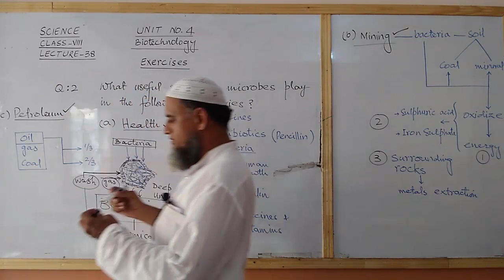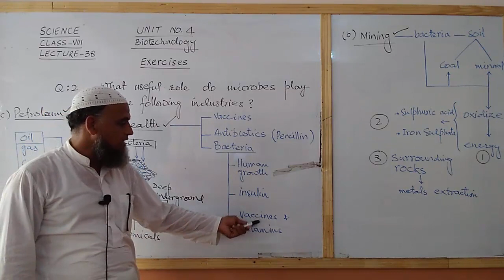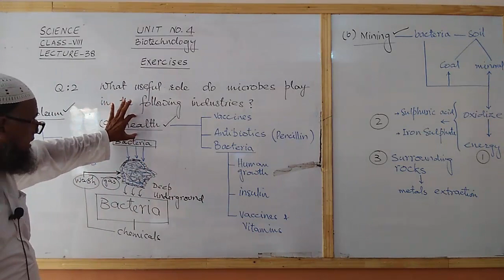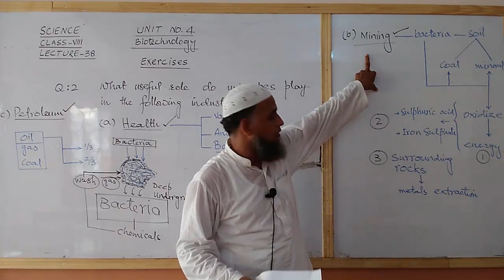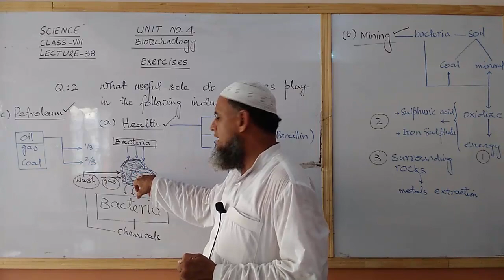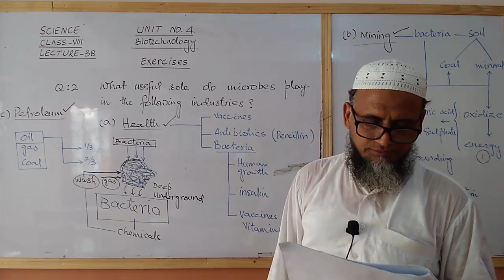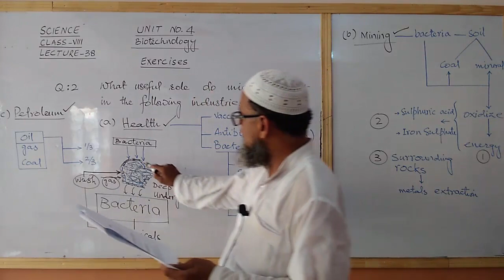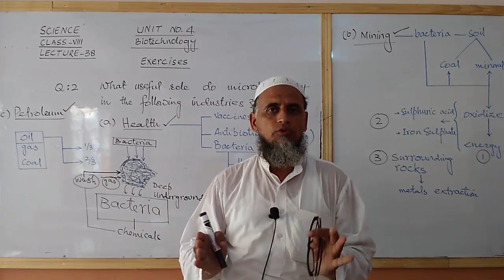VIII SCIENCE LECTURE 38